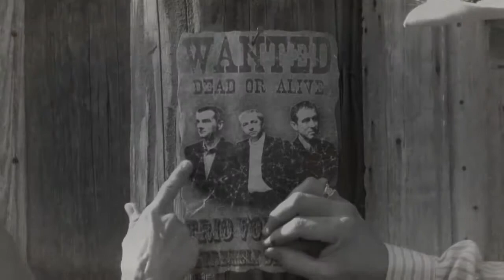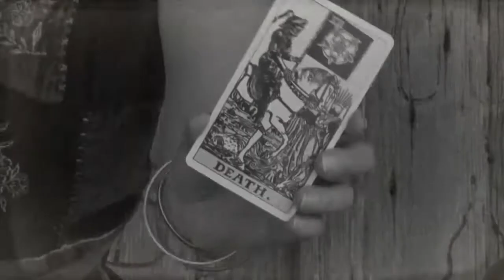Trio Voronezh "Voronezh Cowboy"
Sergei Teleshev Accordion
Brian West Drums